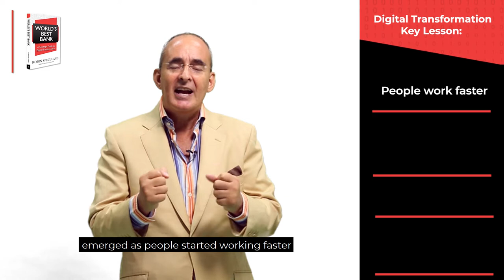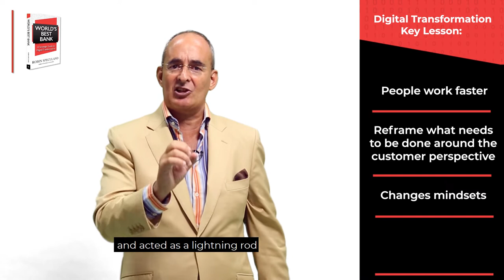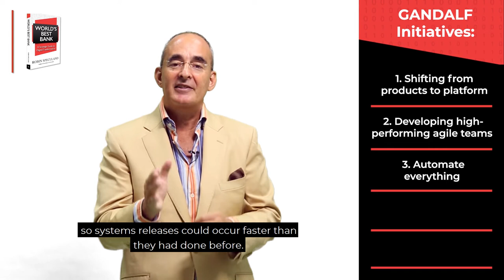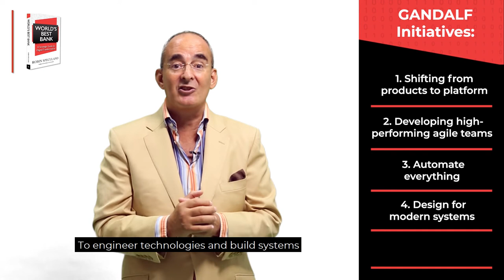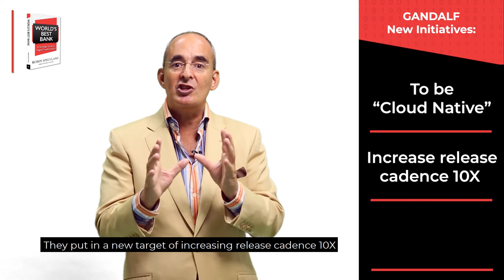8 Five Stages to Re architecture Technology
World’s Best Bank - A Strategic Guide to Digital Transformation is a thorough handbook aimed at leaders and decision-makers who want to transform their entire organization from traditional to digital.

Leaving no stone unturned, Speculand’s two-year odyssey to document and present DBS Bank’s powerful metamorphosis contains everything you need to know to do the same. And by using this inspirational story of customer-obsessed changes underpinned by technology, you’ll soon be fielding requests from every department demanding to start the process.